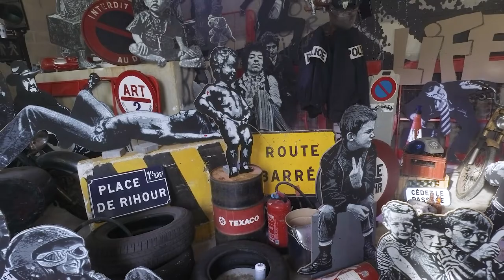demi-expo Jef Aérosol, 40 ans de pochoirs - Paris octobre 2022